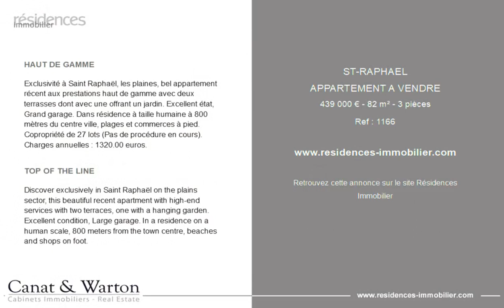SAINT-RAPHAËL - APPARTEMENT A VENDRE - 439 000 € - 82 m² - 3 pièce(s)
Référence : 1166

HAUT DE GAMME

Exclusivité à Saint Raphaël, les plaines, bel appartement récent aux prestations haut de gamme avec deux terrasses dont avec une offrant un jardin. Excellent état, Grand garage. Dans résidence à taille humaine à 800 mètres du centre ville, plages et commerces à pied. Copropriété de 27 lots (Pas de procédure en cours). Charges annuelles : 1320.00 euros.

Discover exclusively in Saint Raphaël on the plains sector, this beautiful recent apartment with high-end services with two terraces, one with a hanging garden. Excellent condition, Large garage. In a residence on a human scale, 800 meters from the town centre, beaches and shops on foot.

Cette annonce vous est proposée par l'agence CANAT & WARTON ST RAPHAEL

|2844408|